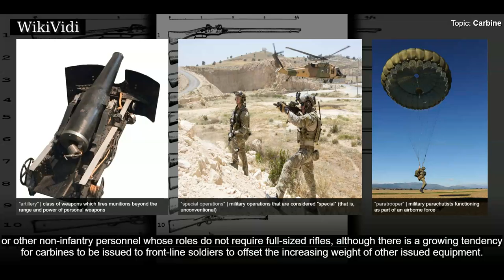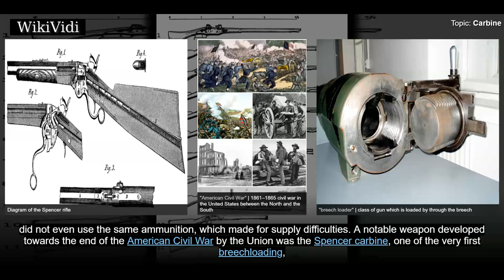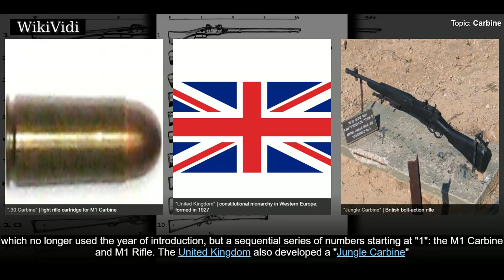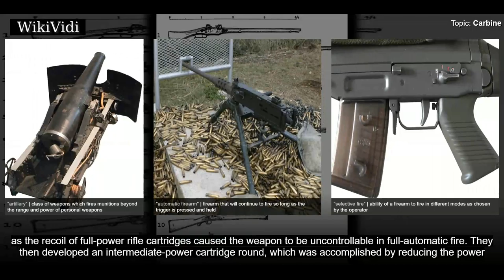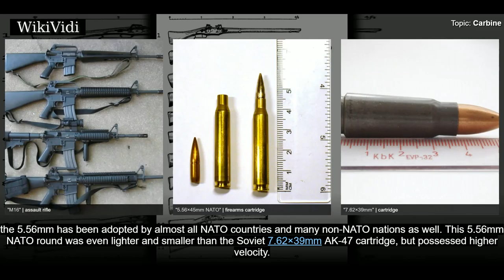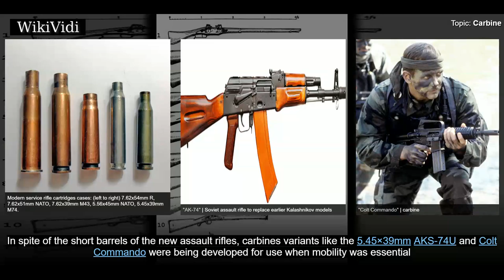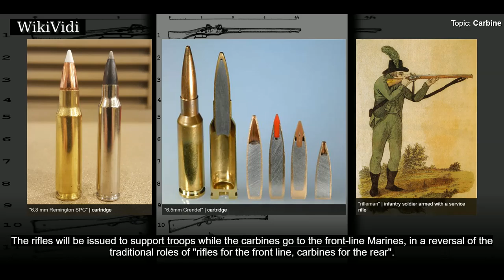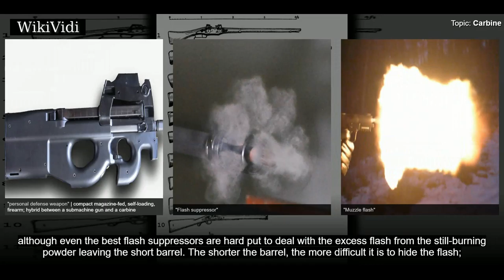CARBINE - WikiVidi Documentary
A carbine , from French carabine, is a long gun firearm, but with a shorter barrel than a rifle or musket. Many carbines are shortened versions of full-length rifles, shooting the same ammunition, while others fire lower-powered ammunition, including types designed for pistols. The smaller size and lighter weight of carbines make them easier to handle. They are typically issued to high-mobility troops such as special-operations soldiers and paratroopers, as well as to mounted, artillery, logistics, or other non-infantry personnel whose roles do not require full-sized rifles, although there is a growing tendency for carbines to be issued to front-line soldiers to offset the increasing weight of other issued equipment. An example of this is the US Army's M4 carbine, which is standard-issue.

Shortcuts to chapters:
00:01:02 Etymology
00:01:31 Early history: before the 1900s
00:04:52 Shorter rifles, shorter carbines: World War I and World War II
00:08:00 After World War II
00:16:53 Contemporary military forces
00:19:35 Special forces

Copyright WikiVidi.